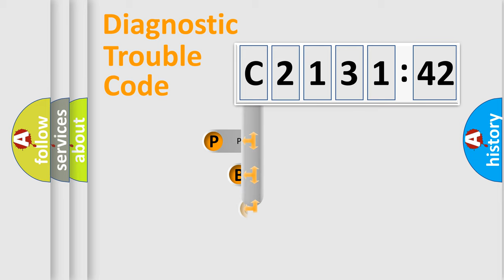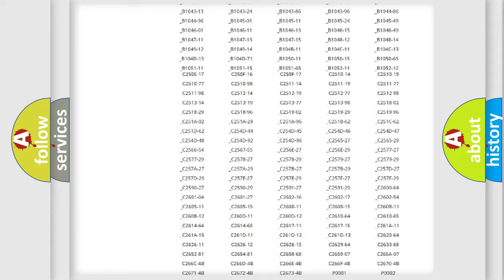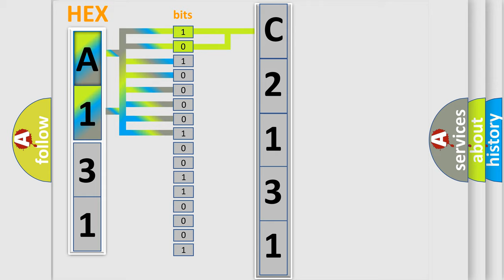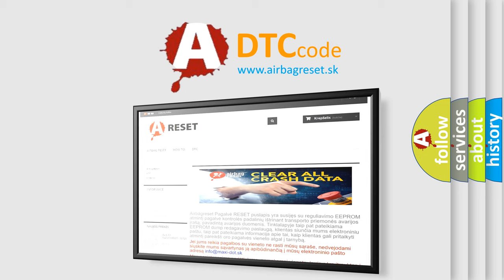DTC Alfa-Romeo C2131-42 Short Explanation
Contents:
0:21 Basic DTC analysis according to OBD2 protocol standard.
1:48 Insight into programming
2:58 A diagnostically understandable description of the Diagnostic Trouble Code
3:05 Basic error definition

Make:
Alfa Romeo
Code:
C2131-42
Definition:
Ecu Fault: Flash Error Event - General Memory Failure
Description: